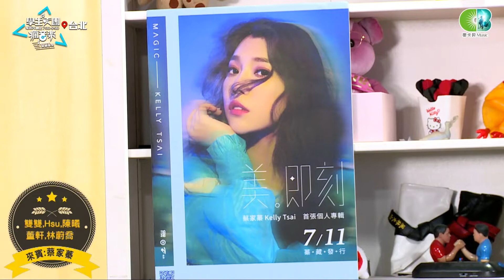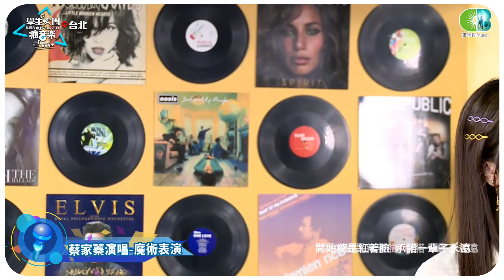【學生天團瘋音樂】百萬關主好聲音玩主題接歌選到豬隊友?(蔡家蓁,Hsu,雙雙,陳曦,林蔚喬,董軒)20190831_1